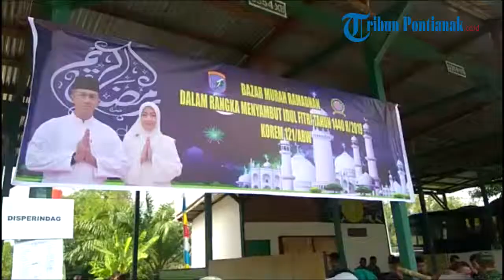Tumpah ruah Masyarakat Datangi Bazar Murah Ramadhan di Makorem 121/Abw